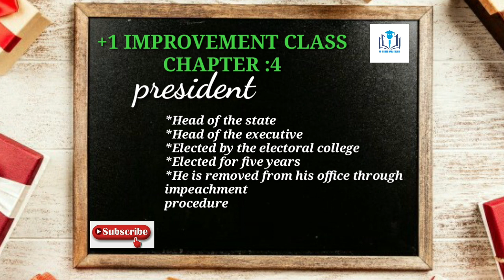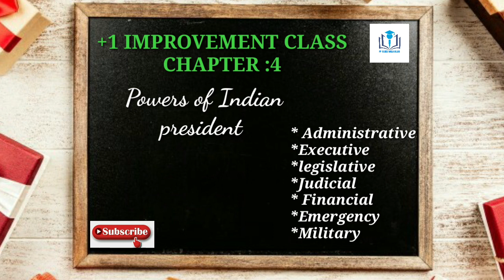+1 political science Improvement |chapter 4|Executive.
# improvement Exam
CHAPTER 4